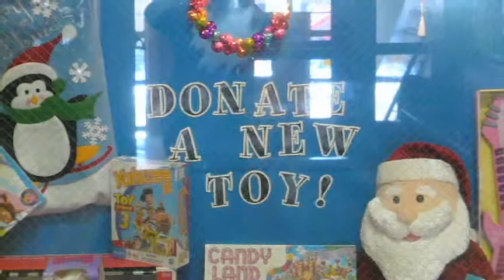Catholic School Projects - Brandon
Brandon Narcisse